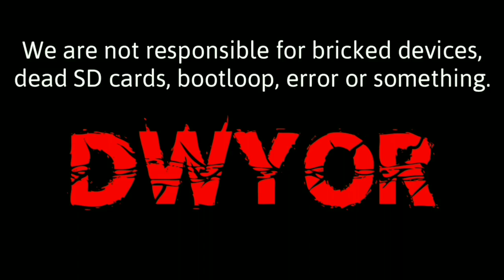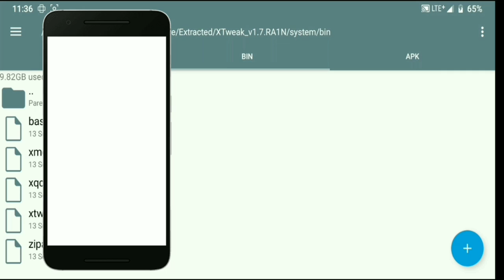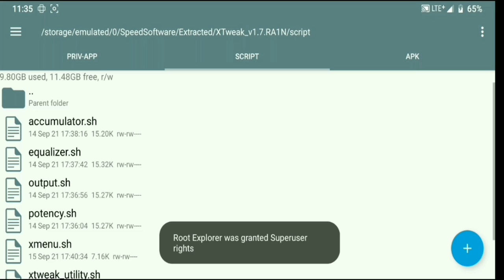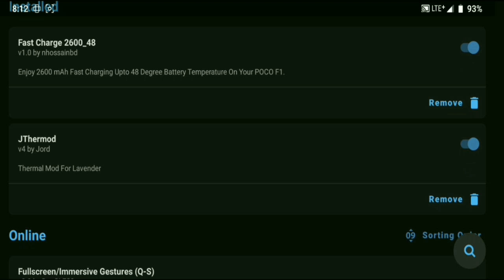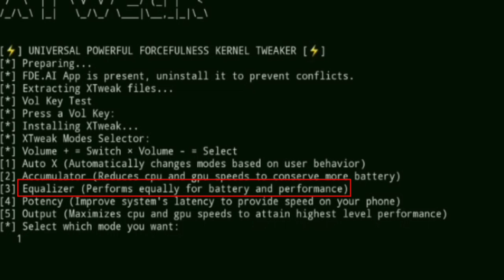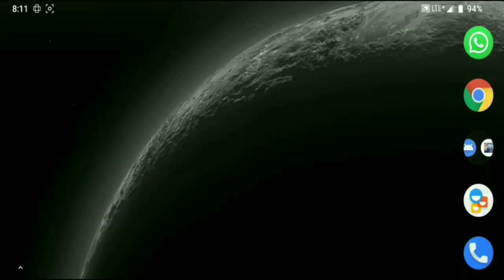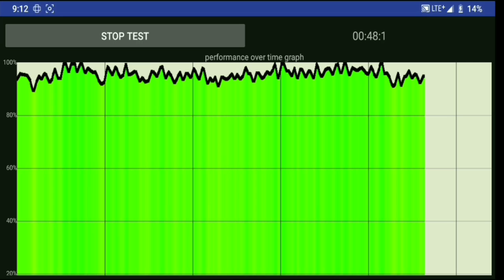Rahasia Meningkatkan Performa HP dengan Modul Magisk Gaming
MODULE MAGISK GAMING KHUSUS PUSH RANK | MODULE MAGISK XTWEAK V1.7
cek PLAYLIST untuk mencari video lainnya ☑